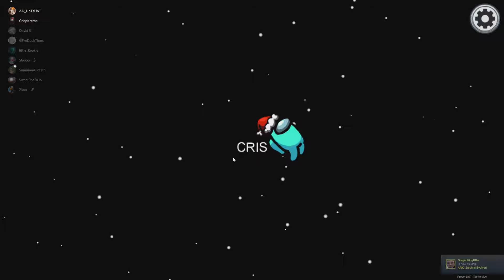When Italians Play Among Us!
Italian Voice on Among Us! Hope ya enjoy!